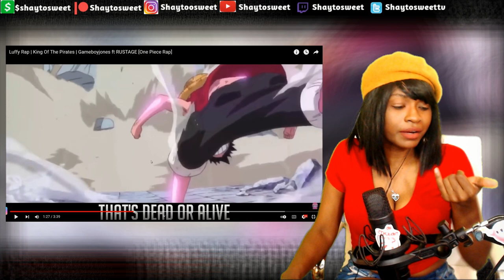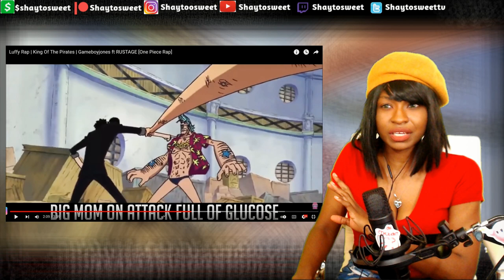Luffy Rap | King Of The Pirates | [One Piece Rap] Reaction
Featuring Artists: GameboyJones and @rustage

In today's Episode of Shaytosweet Reacts, I react to GameboyJones’s Luffy Rap | King Of The Pirates | Gameboyjones ft RUSTAGE [One Piece Rap]

💫 Satoru Gojo Rap | "Domain Expansion" | Coming Soon